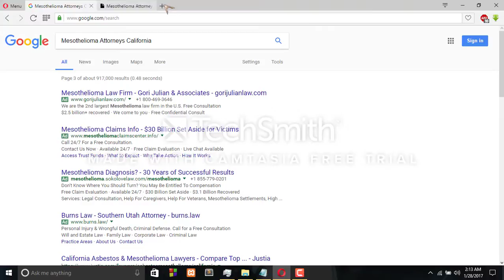Mesothelioma Attorneys California Tutorial 55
A.F. Hoffman Boiler Works
American airways/Dallas-toes. without a doubt well worth worldwide Airport
APG Firebrick of Texas
Babcock & Wilson
threat-Vought plane/LTV
Coca-Cola corporations Dallas
Dallas electric mild & power (Luminant)
Dallas Ice manufacturing facility mild & power business enterprise
Dallas gas organisation
Dallas Consolidated electric powered avenue Railway business enterprise
Dallas Railway agency
Diamond Alkali (Diamond/Shamrock organisation)
Eugene B. Smith & employer
Fuller-Austin Insulation, Dallas department
Gulf Oil organization
Holman Boiler Works
Iola Portland Cement Works
Jones-Blair Paint agency
Texas energy & mild business corporation
very wellCliff Planing Mill
Parker-Fallis Insulation
Parkland fashionable medical institution
Dallas Dressed red meat & Packing Compan